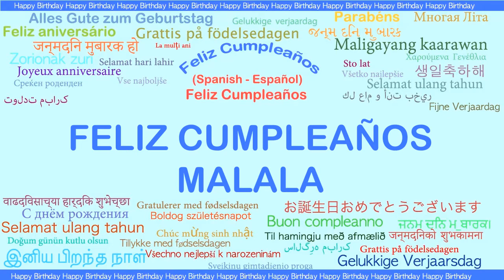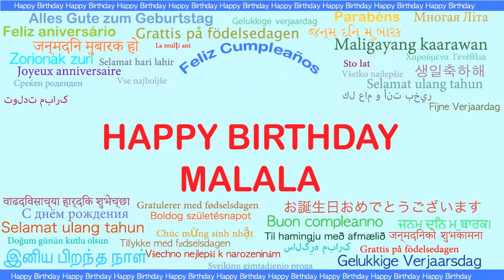Malala Languages Idiomas - Happy Birthday